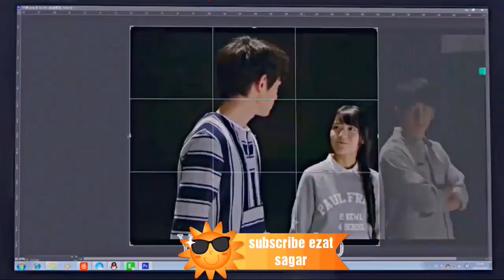MUNTAZIR NEW GHAZAL 2019 SAGAR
Muntazir new tappy best sad 2019